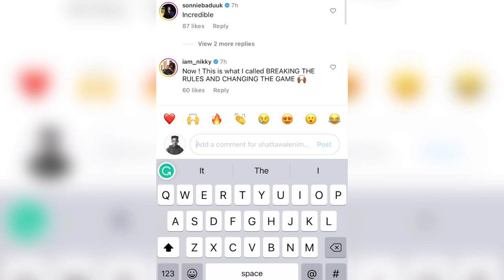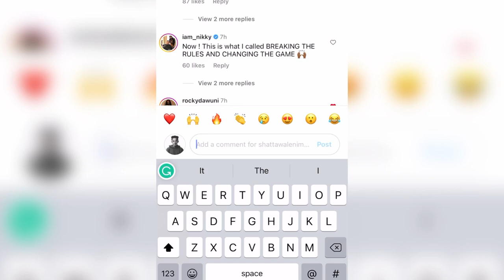Shatta Wale, Stonebwoy & Rocky Dawuni features on Morgan Heritage’s new album “The Homeland”🏆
Shatta Wale, Stonebwoy & Rocky Dawuni features on Grammy-winning Jamaican reggae band “Morgan Heritage” yet to be released album.